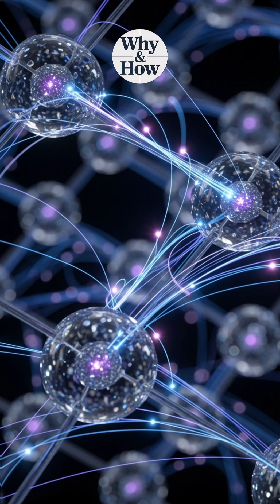Dark Matter Exists — But No One’s Ever Seen It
What is dark matter — and how do scientists search for something invisible? 🕳️

It makes up 27% of the universe — yet we’ve never seen it directly.
So how do we know dark matter is real?

This video takes you through the strange clues that led to its discovery, from fast-spinning galaxies to ghost particles hiding beneath the Earth and deep in space.

🧊 Inside:
– Fritz Zwicky’s galaxy riddle
– Vera Rubin’s revolutionary discovery
– The WIMPs and neutrinos hiding in Antarctic ice
– Why dark matter might be the key to understanding the entire universe

🌌 Tap in to explore the invisible.